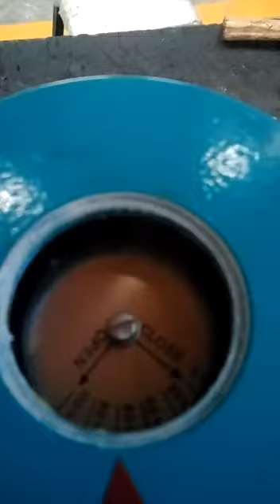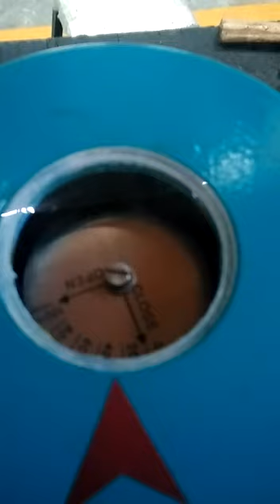Testing of Electrical Butterfly valve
Welcome friends to our YOUTUBE channel!

We take this opportunity to introduced our self, we at SUDE Bangalore since its establishment in 1989 are positioning ourselves as a ‘Specialized Company for Automated valves’ used in Process Industries and also required in all sectors of Industries in the world. In 1989 SUDE has developed with his vision who is a technocrat in Valve Automation Industry and initially started with smaller automation and later on turned to be a System Integrator in Valve Industry along with the manufacturing of Dampers [from smallest to heavy duty] having a SSI unit at Pune, and manufacturing Electrical Actuator under the brand name of Sdtork also located at Pune and manufacturing Basis Weight valve under the brand name of Kriss Instrumentation located in Bangalore.

We try to maximize the customer satisfaction on the stand point of our customers, by corresponding to demands from various customers and developing application. It creates means of offering the stable product, flexible service to adapt and exceed our customer’s demand. SUDE, a people company, we don’t just sell product; we sell technology and the value addition to the end user. We can also design valves known as ‘Custom Made Valves’ to meet customer specific requirement and operation parameters.

The essential business of SUDE is in Valve Automation and distribution of Fluid flow control equipment.SUDE has also realized that one of the most important keys to meeting customer needs is a comprehensive offering of Valves and Actuation to service the ever increasing demand for ‘Automated Process Control’, ‘Dedicated to support the customers valve automation needs’ – from technical assistance in the specification phase, through manufacturing and testing and to on time delivery.

Our philosophy as a company has been always distinguished by the quality of our products and the service to our customers i.e by combining high quality products, field and design experience, SUDE is able to satisfy all the customers and market expectations by offering reliable, flexible and customized solutions together with a qualified service.

Further to the above this is to your information M/s. Sdtork Controls Pvt. Ltd,. situated in Pune is manufacturing Electrical actuators from smallest to biggest range right from 10 NM to 300000 NM Torque which is a huge range for any actuator manufacturer in the world. Sdtork has also technical tie up with European based companies and they are in touch with Water Industries to greater depth for Atomizing Sluice Valves, Gate valves or any type of valves which need Automation and we proudly announce Sdtork is a ‘WATER SAVER’ in India which gives a big satisfaction towards the work and also a huge contribution towards healthy shining India.

Another associate company of ours KRISS Instrumentation since its establishment in 1993 is involved mainly in manufacturing / supply of Basis weight valve used in Paper Industry for GSM Control application which helps to accomplish greater accuracy with weight and thickness of the paper. The basis weight valve made by Kriss are used in Indian Paper Industries as the direct import substitute items. Cost wise they are almost half of the imported products and maintenance and quality wise on par to the imported products, in fact we proudly announce Kriss Instrumentation is a saver of foreign currency in India. The credential list along with Catalogue of Kriss and Sdtork can be submitted on request.

Thus the creation of SUDE Unit II at Pune and our associate Kriss Instrumentation - Bangalore & Sdtork Controls - Pune further reinforces our commitment to remain the leader in Automated Valves, Electrical Actuator, Damper Automation and control of fluid process systems.
Growth is an indication of success and continued relevance. At SUDE the last two decades have been an exciting journey of Learning, Innovation and Growth. SUDE has dealt with several differentiated products that were conceived through integration with customers and subsequently commissioned successfully on field.

After going through above information you will know how much we are involved ourselves towards 'Valve Automation / System Integration in Process Industries', requesting you to give us an opportunity to explore our knowledge to the betterness at your Industries.

Request you to kindly spare your precious time by going through our which you will find definitely interesting and informative and on requirement for the products manufactured by us, do revert back with your enquiry and give us a chance to explore our experience in your esteemed organization too.